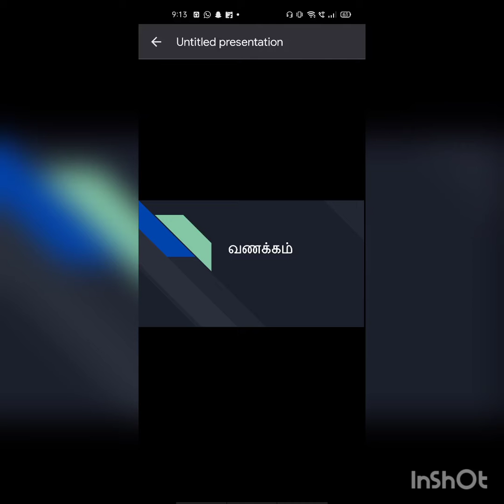|உடலினை உறுதி செய்|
வழங்கியவர்.ஹரீஷ் & விஷ்வ நாதன்